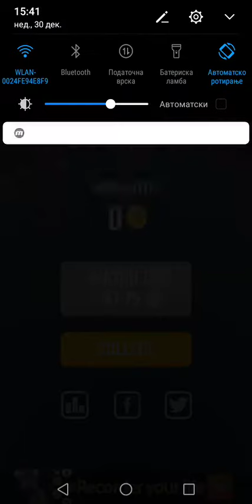Gameplay voice over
Just a video i did for fun.